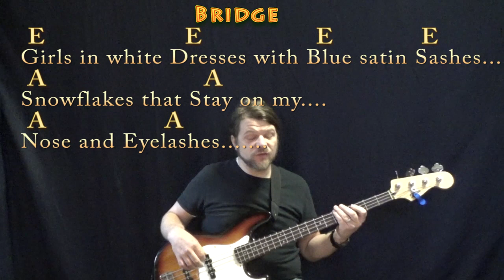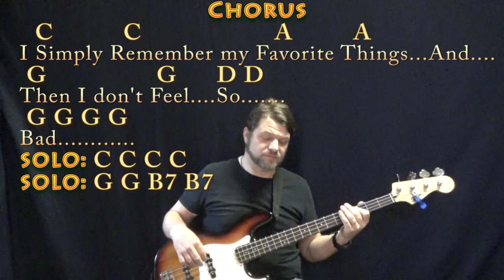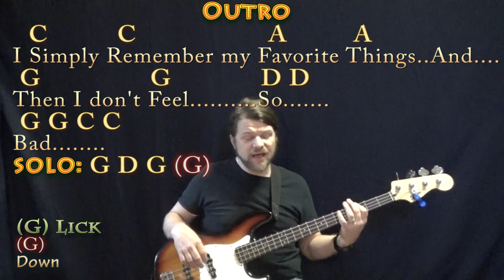My Favorite Things (The Sound of Music) Bass Guitar Cover Lesson in Em with Chords/Lyrics - Roots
...Tune down a half step to match the movie chart .MUNSON BRIGADE SHOUTOUT!